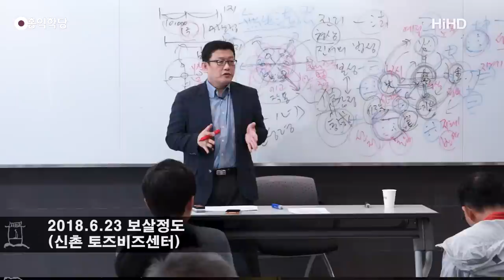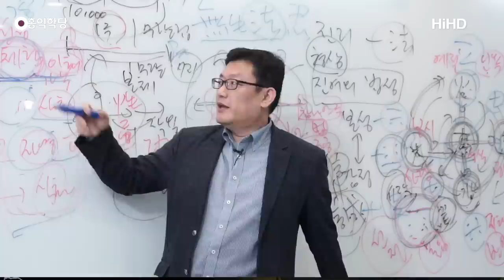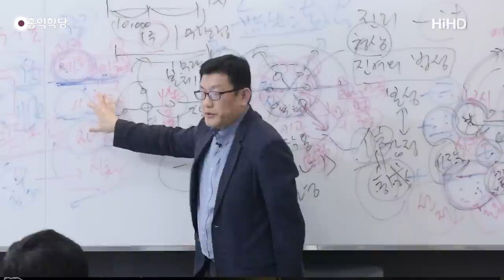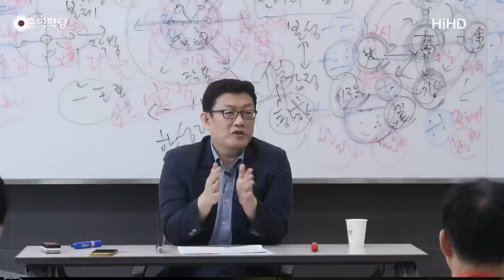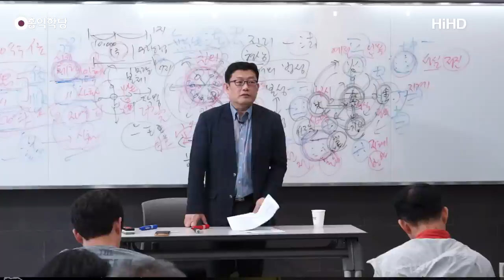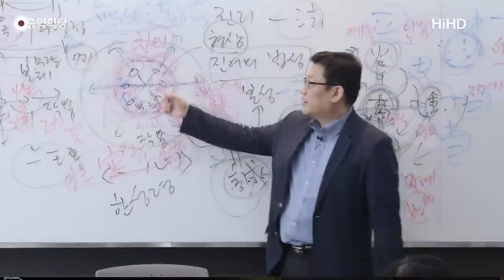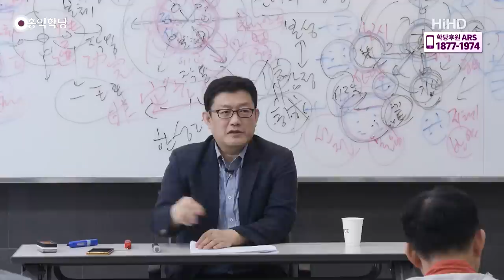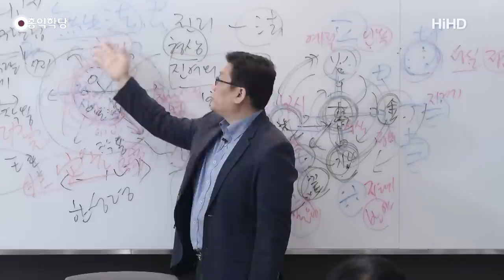[홍익학당] 윤홍식의 대승보살의 길을 밝히다 40강